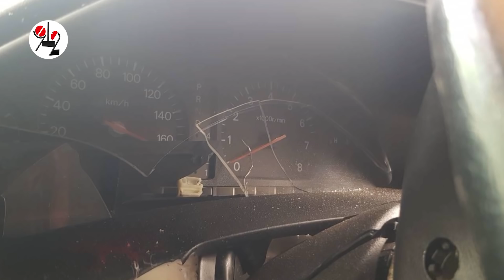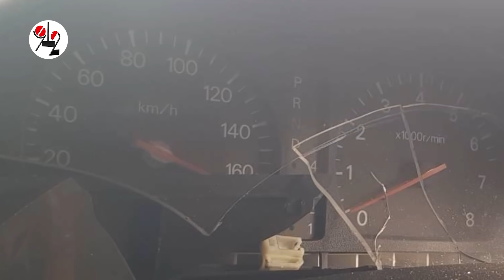"Галант" намотался на ствол и убил пилота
Почему рулевой разогнался до 170 под дождём?